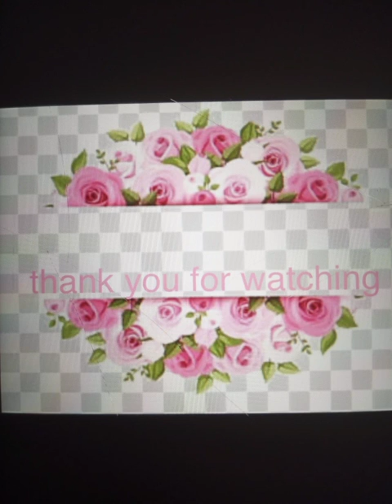usa فساتين السهرة لبنات صغار روعة 👭😍